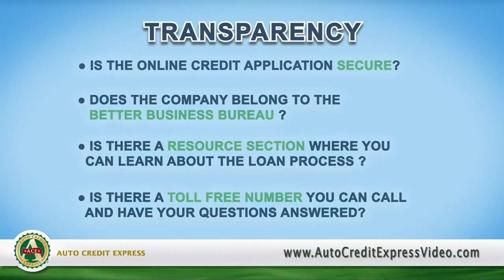Applying Online for Bad Credit Car Loans